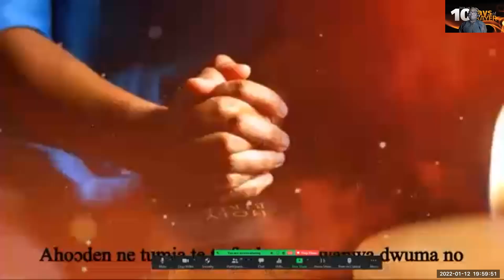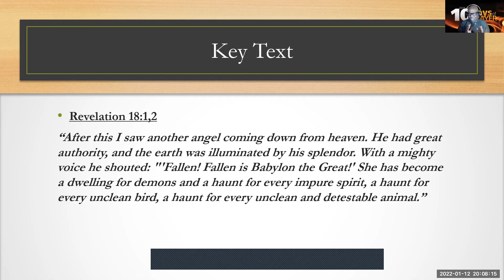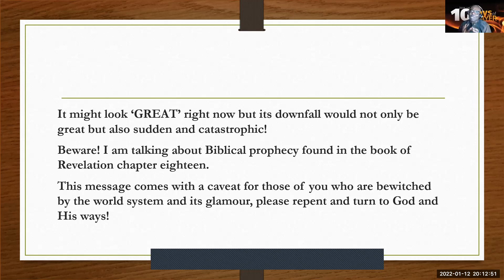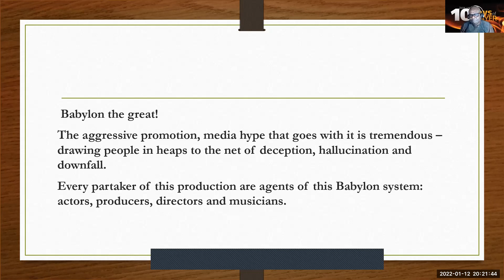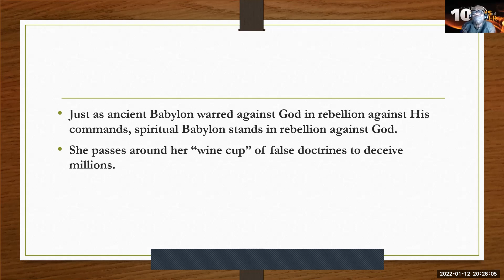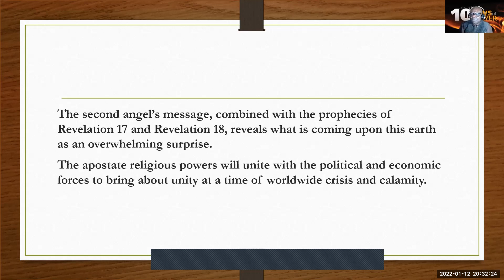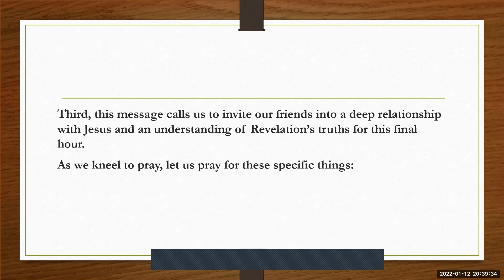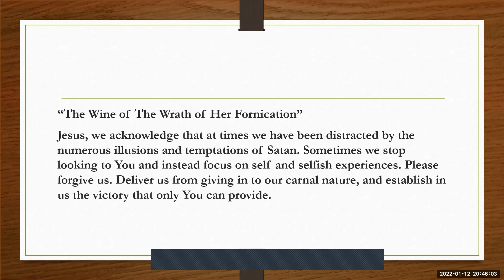The Fall of Babylon and Prayer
Ps George Boakye Asiamah